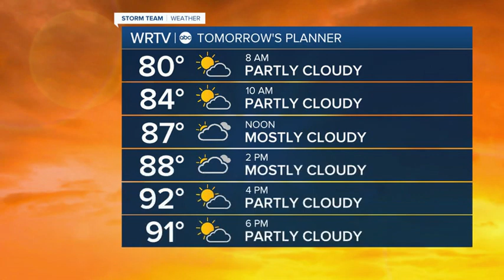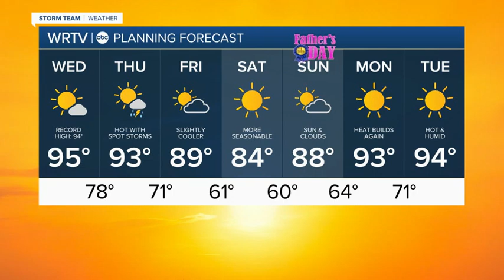Another day with potential record heat